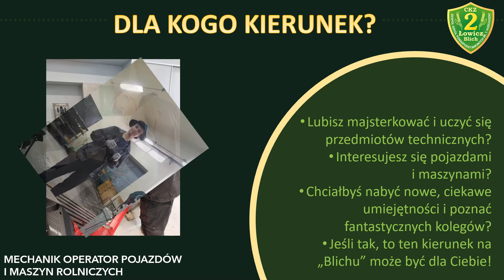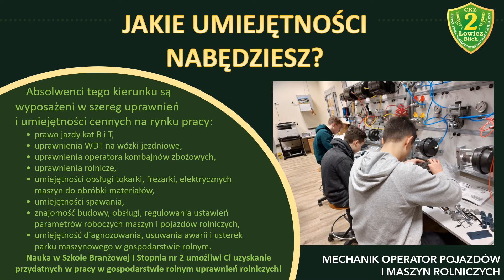MECHANIK OPERATOR POJAZDÓW I MASZYN ROLNICZYCH - ZSP nr 2 CKZ w Łowiczu